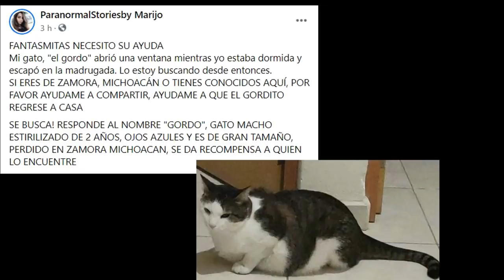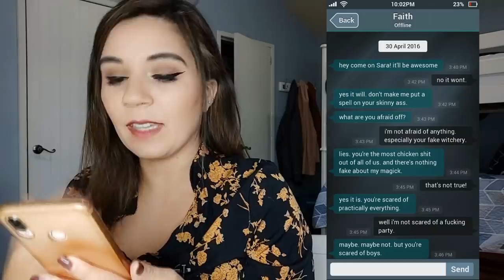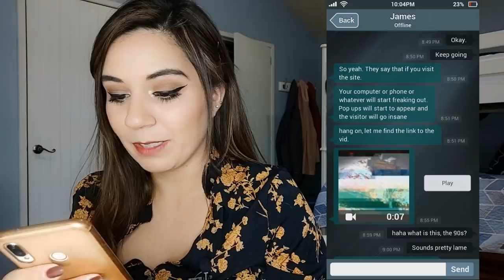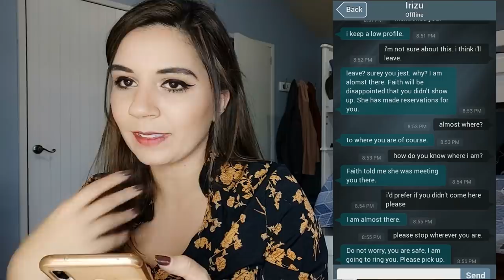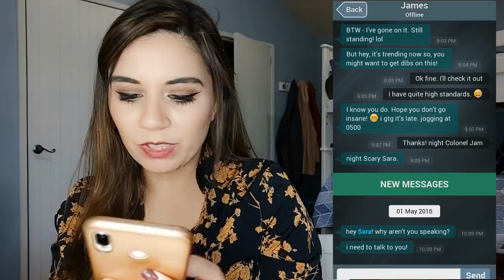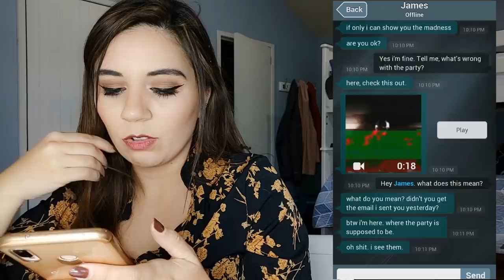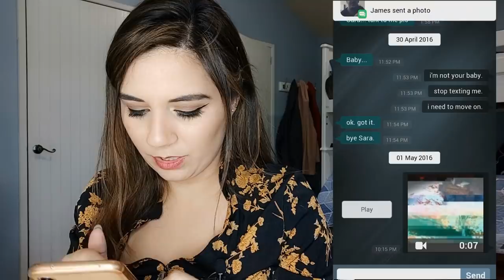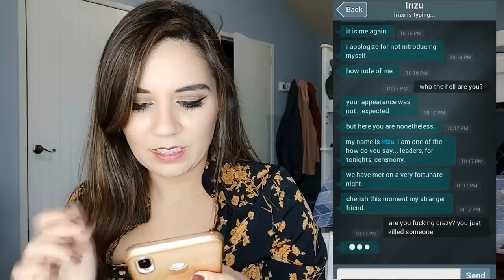PT 2 ENCONTRÉ UN CELULAR ABANDONADO Y LO QUE TIENE DENTRO ES PERTURBADOR! ME HABLARON! 😳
Los quiero :)!